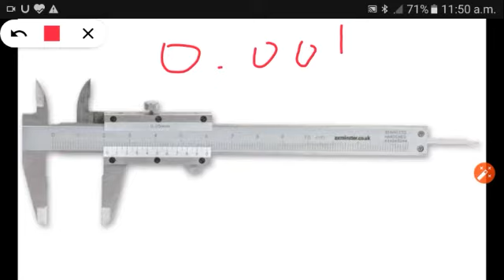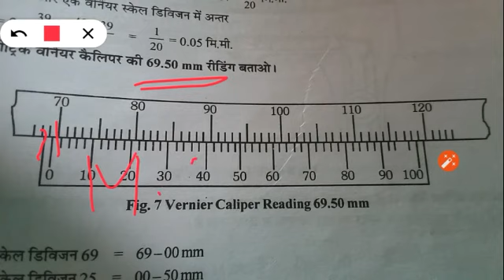Verniar caliper use and specification||knowledge guru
Hello.
     Welcome our channel knowledge guru
Is video m apko verniar caliper ke bare m btaya gya h .
Thanks.